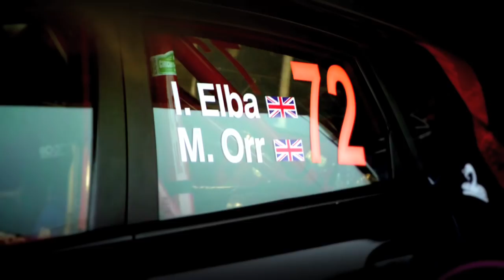Rallying in Northern Ireland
These incredible aerial shots of rallying in Northern Ireland show exactly why this motorsport is so popular here. See cars – plus actor Idris Elba – slide past stunning rural courses and iconic urban landmarks, as well as highlights from Circuit of Ireland 2015.